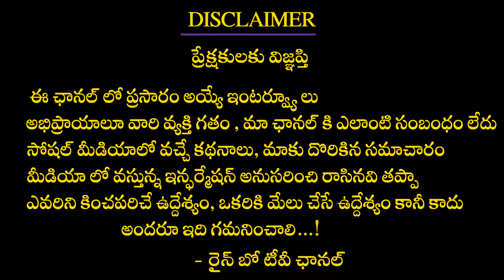Folk Singer Ramya Interview | Folk Singer Ramya Sings Ramula O Ramula | Latest folk Song | RainbowTv